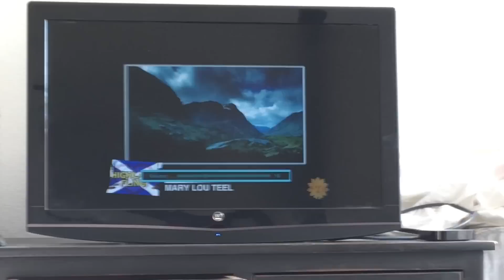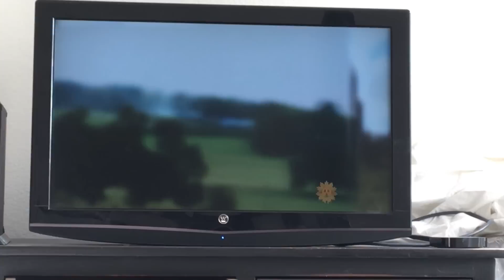Outlander on CBS Sunday Morning